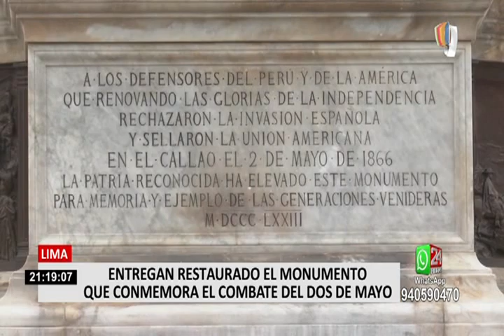Casi un año tardó recuperación del monumento que conmemora al Combate del Dos de Mayo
Ocho meses tardó la recuperación integral del monumento que conmemora el combate del Dos de Mayo y que fue entregado en una ceremonia dirigida por el alcalde de Lima, Jorge Muñoz y la ministra de Defensa, Nuria Esparch.

La minuciosa labor estuvo a cargo de un grupo de especialistas de Prolima, quienes lograron recuperar la belleza y esplendor de esta estructura de más de 25 metros de altura, elaborada en piedra, mármol y bronce.

Aunque los alrededores del monumento recibieron un mantenimiento para resaltar más la belleza de este espacio público de la capital, uno de los edificios que la rodean continúa inhabitable, tras el incendio que sufrió en 2017. En ese sentido, la comuna limeña, informó que una empresa se encuentra coordinando con el Ministerio de Cultura su restauración.